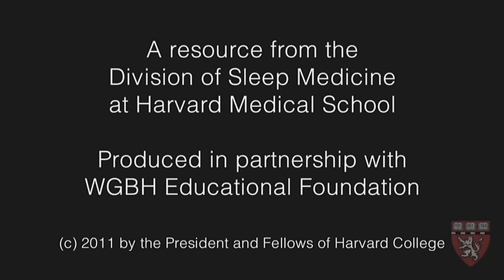Shaq Attacks Sleep Apnea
This video is one in a series that explains the diagnosis and treatment of sleep apnea.